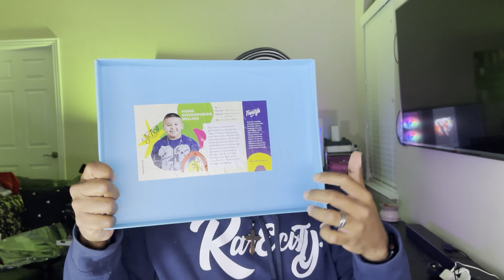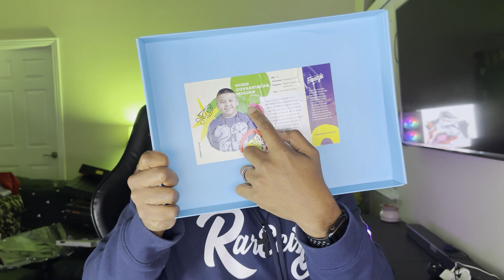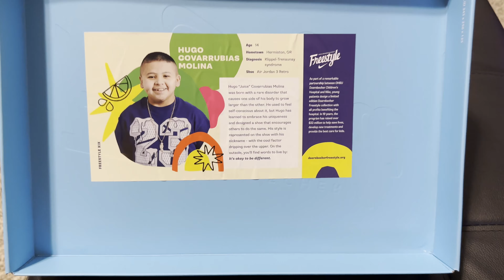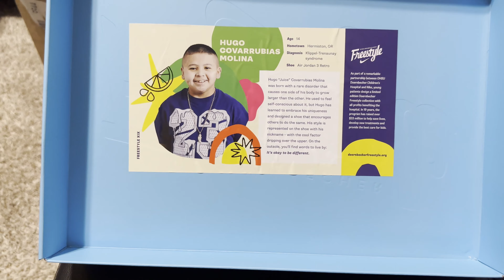FINALLY GOT THE JORDAN 3 DOERNBECHER "HUGO" IN HAND! FIRE FIRE SHOE IN MY OPINION!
The Jordan 3 Deornbecher "Hugo" is a shoe that is very different from all releases, especially in hand,  enough talking here they are...

Check them out on instagram as well: @Rarecityuniversal